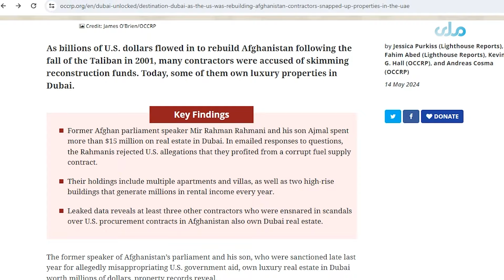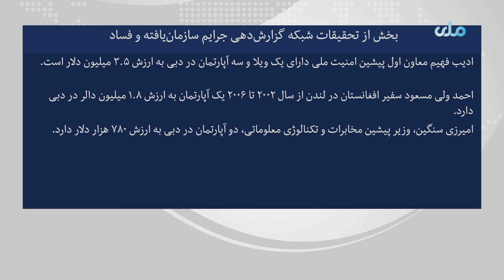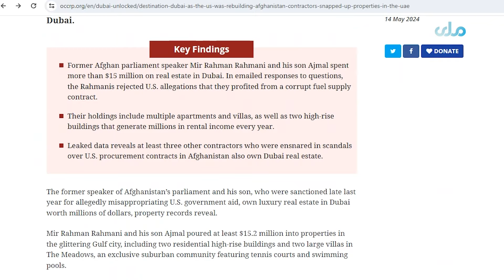مقامات اداره پیشین، ملکیت‌های میلیون‌ دالری در امارات متحده عربی دارند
شبکه گزارش‌دهی جرایم سازمان‌یافته و فساد در یک گزارش تحقیقاتی دریافته است که شماری از مقامات اداره پیشین، ملکیت‌های میلیون‌ دالری در امارات متحده عربی دارند.